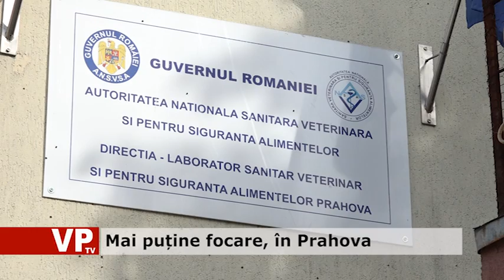Mai puține focare, în Prahova